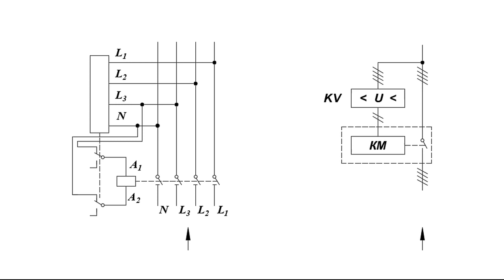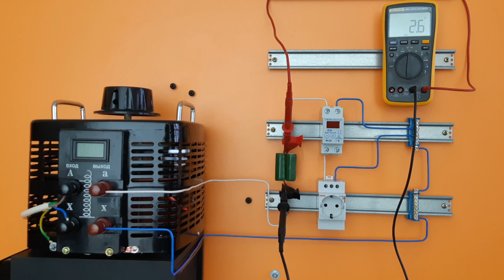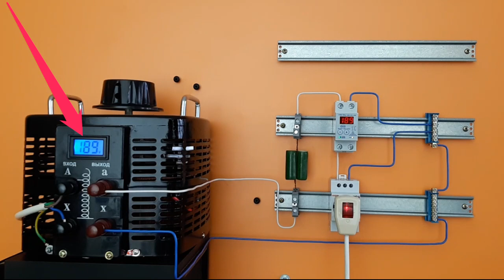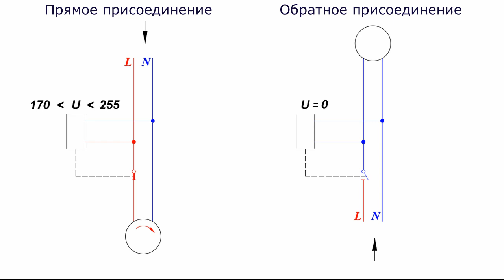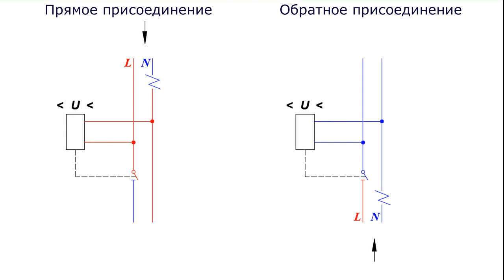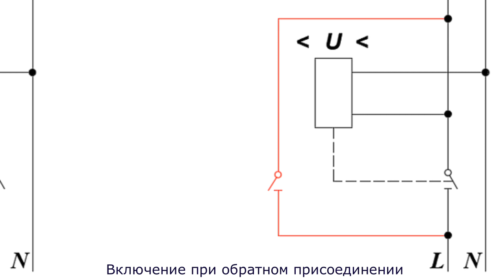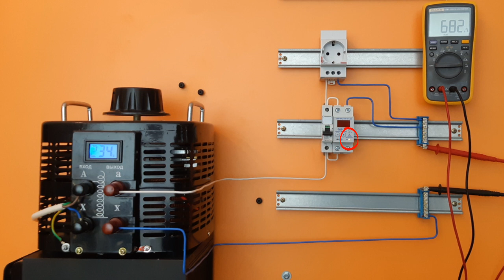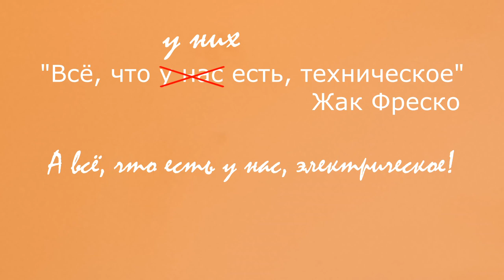Реле напряжения. Прямое и обратное включение (часть 2)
Во второй части более детально рассмотрены вопросы моделирования, которые обоснованы с учётом реальных условий эксплуатации распределительных сетей.
Автор не выделяет какую-либо схему, только информирует о различиях.
Пояснения дополнены схемами, в том числе схемой обратного включения реле напряжения с помощью шунта-автомата.
Отмечено, что применение шунта-автомата вместо кнопки упрощает выбор компонентов в зависимости от тока нагрузки, кроме того, при неисправности реле любой пользователь имеет возможность временно включить нагрузку через шунтирующий автомат.
Литература: «Пожарная автоматика защитного отключения электроустановок». Монография – М.: Мир науки, 2019